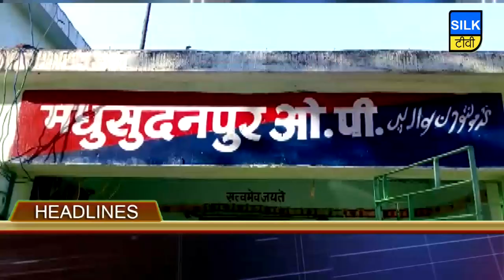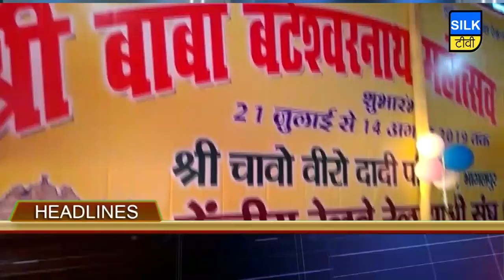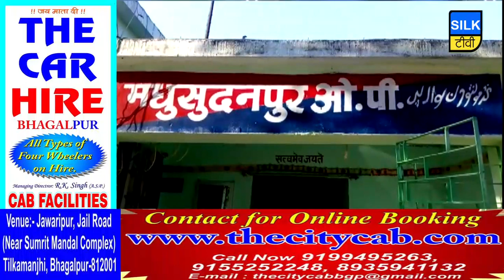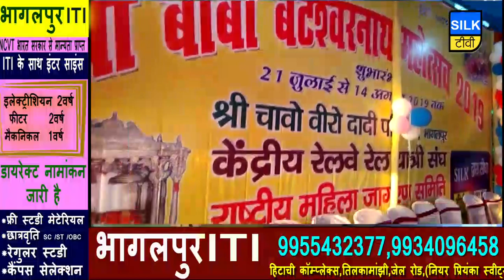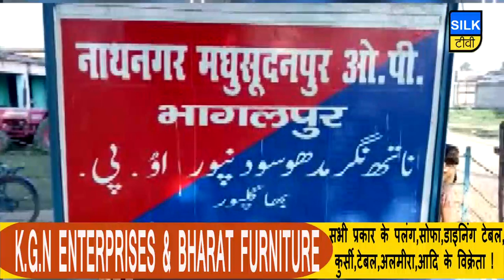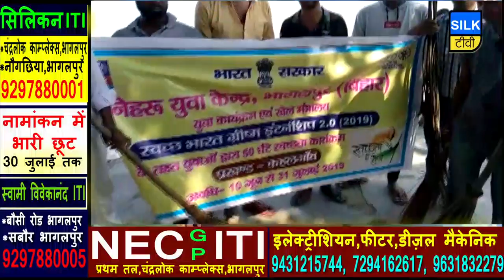SILK TV- जिले की खबरें एक साथ | 21 JULY 2019